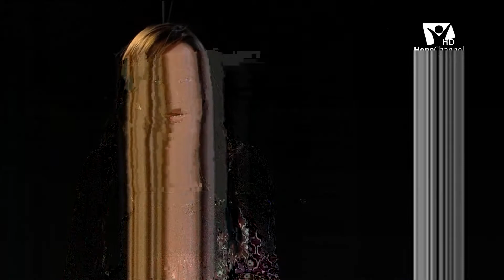Hope Channel Philippines HD